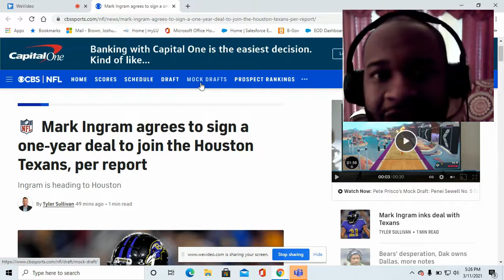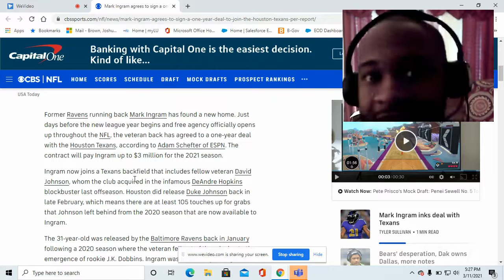Mark Ingram agrees to deal with Texans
Mark Ingram agrees to a deal to join Baltimore new HC David Culley with the Houston Texans.